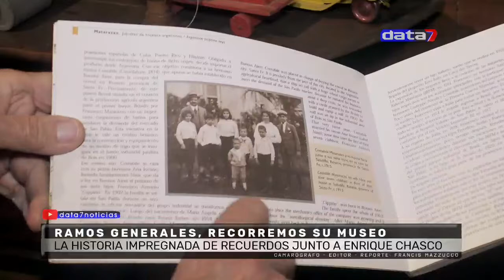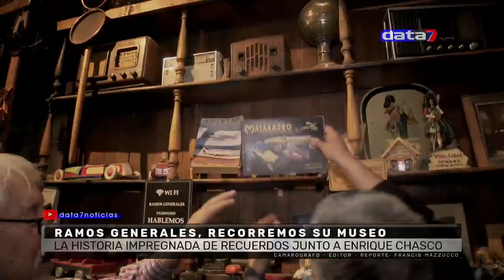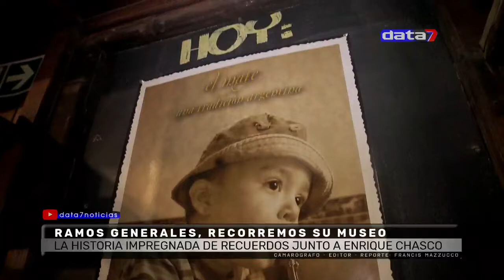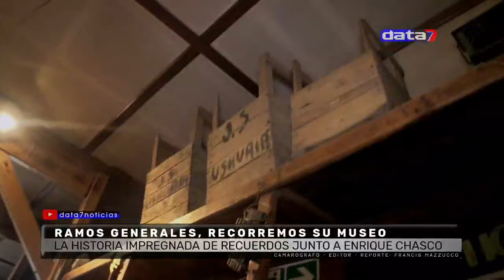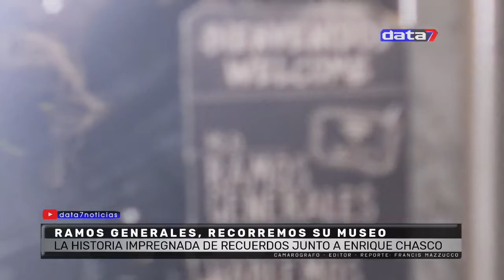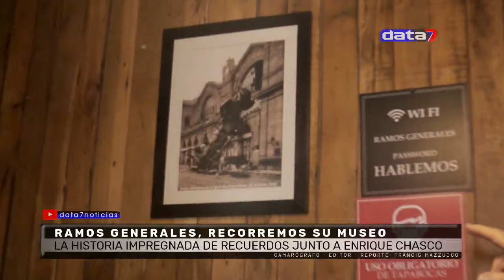RAMOS GENERALES, Recorremos su MUSEO | @Data7Noticias 23/9/21 Ushuaia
Si usted lo desea, puede hacer una donación de 400 Pesos